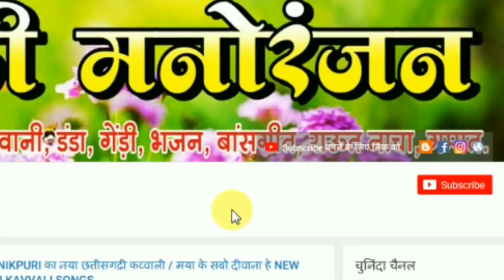Jai Khande जय के दिल ल मोहे टुरी रे / Jay Ke Dil La Mohe Turi Re = New Chhattisgarhi Audio Song 2018